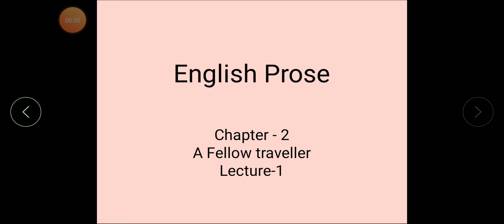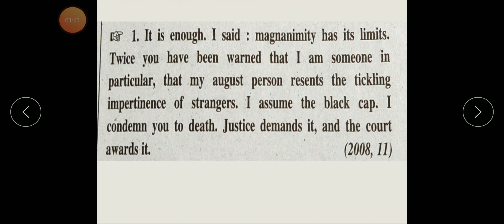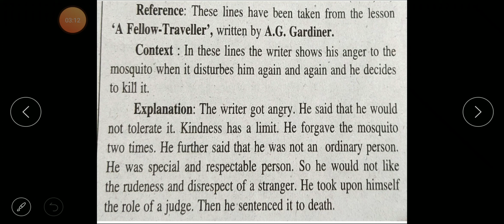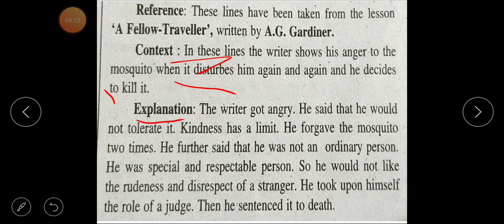English Prose 12th class Chapter-2 lecture _1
Video from Shahid Ali Gauhar. Lecturer of English at MM Inter College Nagina BIJNOR U. P.